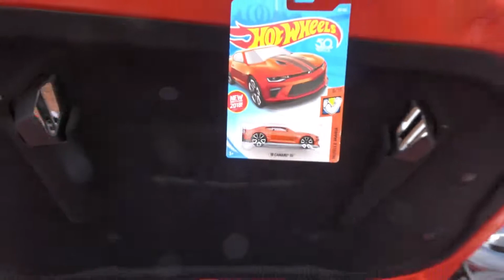This is Going to be an Interesting Event Raleigh Car Cruise in Event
This is the first car event I went to in 2019 and I got to say so far it's not bad at all.  Oh and by the way that green ZR1 was a C4 I forgot which one it was until later on.

I did not remember you until I finish editing I am so sorry :'